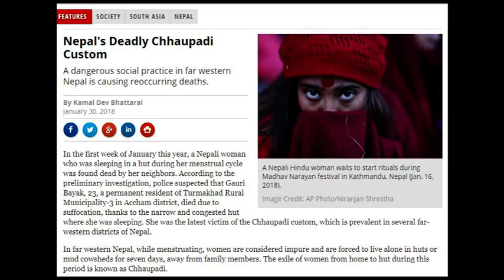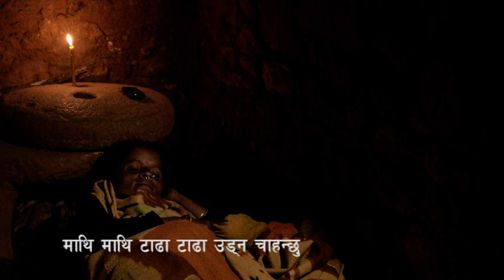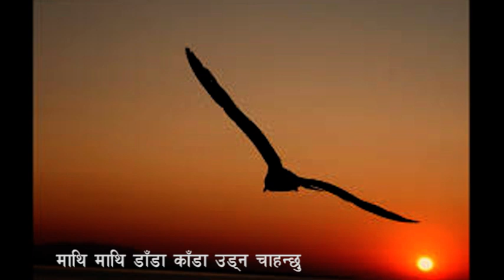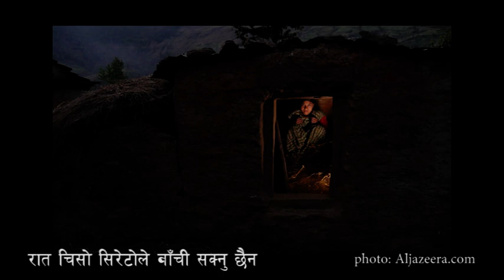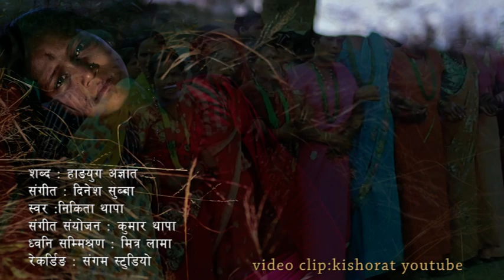Mero Aakash Farkai Deu - Lyrics: Hangyug Agyat Music :Dinesh Subba Vocal : Nikhita Thapa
Lyrics: Hangyug Agyat
Vocal : Nikhita Thapa
Arrangement...Kumar Thapa
Mixing & Mastering..MITRA LAMA
Studio...Sangam